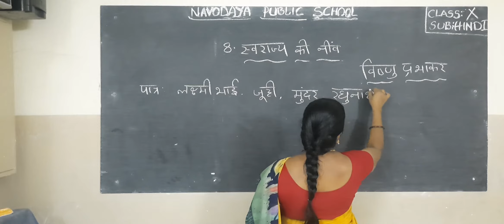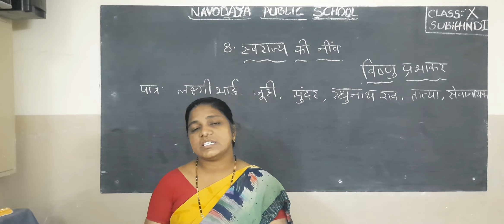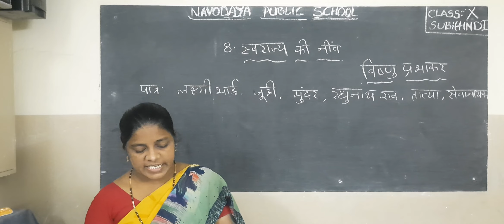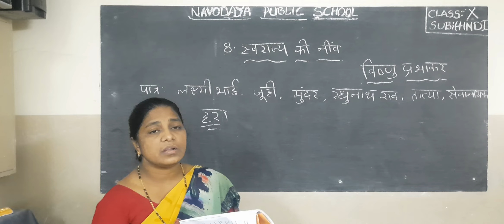10th HINDI 17